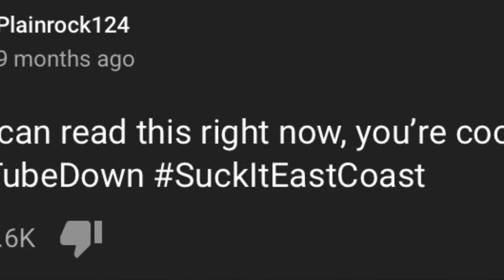Monetizing Plainrock124’s Community post’s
Plainrock124 if you watching this I monetized you Community post